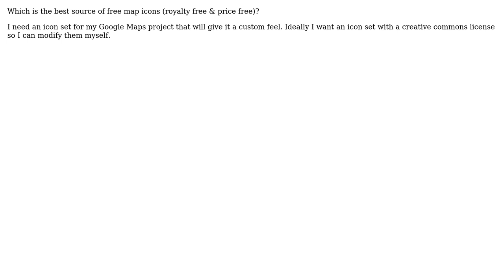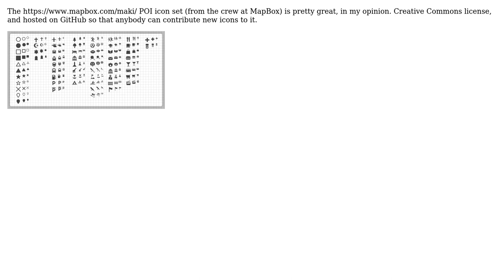GIS: Seeking free map icons sets? (2 Solutions!!)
GIS: Seeking free map icons sets?

With thanks & praise to God, and with thanks to the many people who have made this project possible! | Content (except music & images) licensed under CC BY-SA | Music | Images & others | With thanks to user PolyGeo user nmpeterson user Nick user Dean Dorago and the Stack Exchange Network Trademarks are property of their respective owners. You are responsible for your own actions.